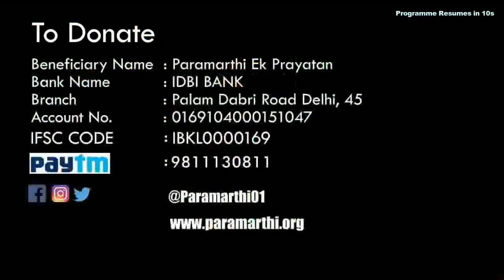Delhi Team for Vijay Hazare Trophy | 2019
Radio Dwarka,

Campaigns